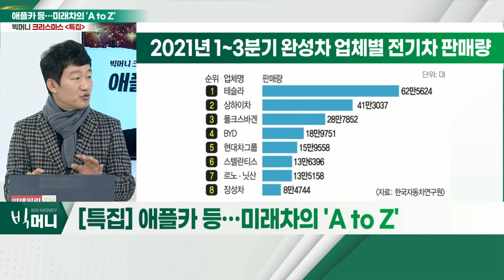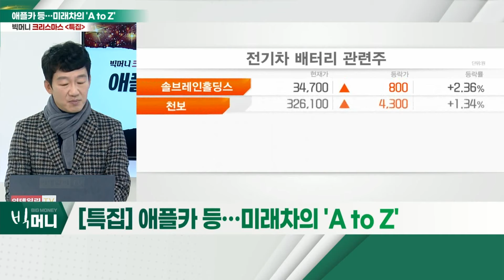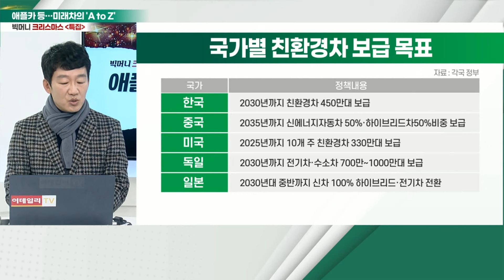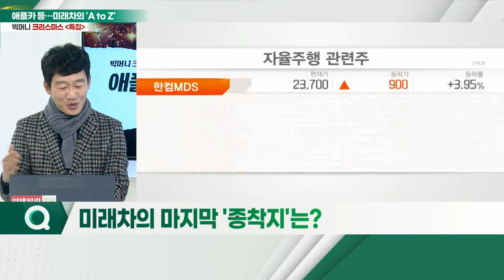애플 "25년 '완전 자율주행 전기차' 출시"… 현실화 될까? 미래차의 ‘A to Z’_이호근 대덕대학교 자동차학과 교수_BIG MONEY 크리스마스 특집 (20211221)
Q. 글로벌 시장 속 韓 완성차ㆍ부품 업계, 기술력은?
Q. 충전 인프라 부족 등… 해결해야 할 문제ㆍ정책 현황은?
Q. 애플 "25년 '완전 자율주행 전기차' 출시"… 현실화 될까?
Q. 서울 자율주행 택시 운행… 사람 태울 기술력 확보했다?
Q. 미래차의 마지막 '종착지'는?